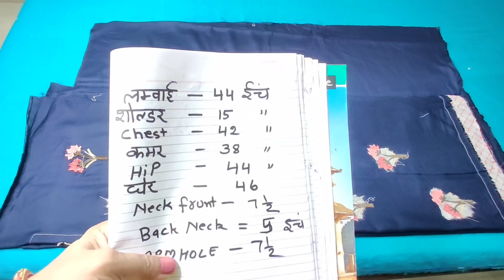How to cut embroidery Suit / कढ़ाई वाले सुट की कटिंग कैसे करें / Embroidery Suit ( kameez) Cutting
Hello friends,

           इस विडियो में हम सीखेंगे कढ़ाई वाले सुट की कटिंग करना एकदम सरल तरीके से